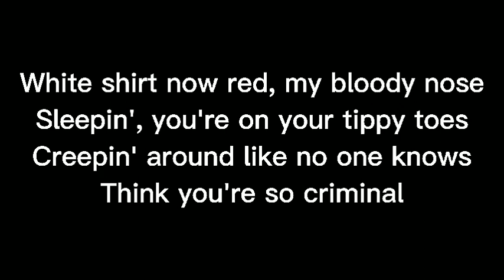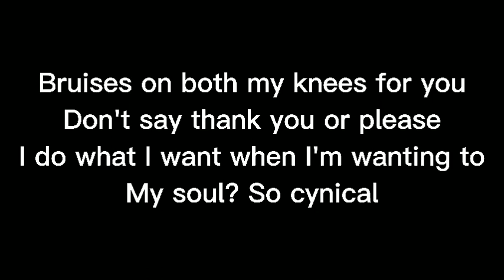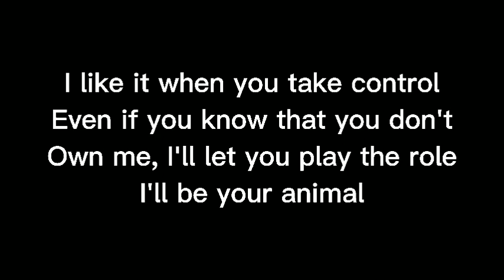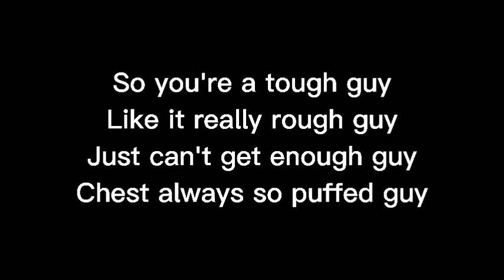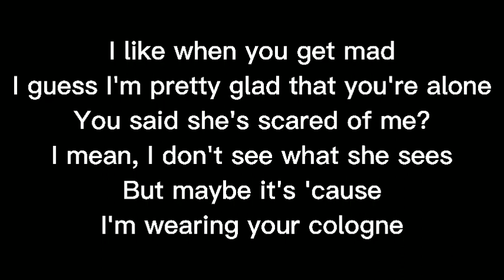Billie elish-Bad guy (Karaoke PMJ version)